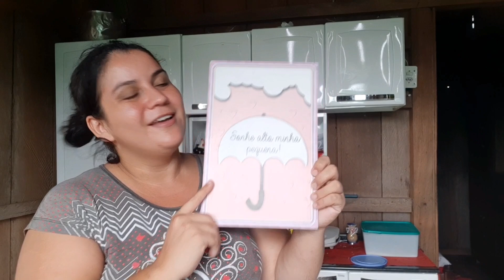MOZÃO E EU FIZEMOS FAROFA DE CUSCUZ E A LARISSA GANHOU UM PRESENTE 🥰/ROTINA DA NOITE.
Eai turma,cês tão bem ?

 ▪️SE INSCREVE
▪️COMENTAR
 primeiro (@) a ver meu vídeo 😻🙏🏻.

VENHA FAZER PARTE DA NOSSA TURMINHA